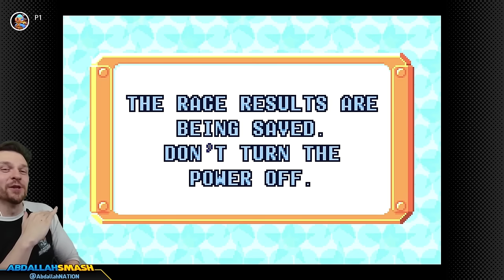Mario Kart Super Circuit - Full Game 100% Walkthrough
Abdallah plays Mario Kart Super Circuit on the Gameboy Advance, showcasing all cups and courses in 150cc to unlock all Extra Cups in 150cc!
Pick up the limited-edition, Mario Kart Inspired AbdallahSmash January Trading Card

00:00 Welcome & Thanks For Subscribing!
02:08 Peach Circuit - Mushroom Cup (150cc)
03:44 Shy Guy Beach - Mushroom Cup (150cc)
05:28 Riverside Park - Mushroom Cup (150cc)
07:37 Bowser Castle 1 - Mushroom Cup (150cc)
10:38 Mario Circuit - Flower Cup (150cc)
12:36 Boo Lake - Flower Cup (150cc)
14:47 Cheese Land - Flower Cup (150cc)
16:38 Bowser Castle 2 - Flower Cup (150cc)
20:13 Luigi Circuit - Lightning Cup (150cc)
22:23 Sky Garden - Lightning Cup (150cc)
24:25 Cheep-Cheep Island - Lightning Cup (150cc)
26:39 Sunset Wilds - Lightning Cup (150cc)
30:19 Snow Land - Star Cup (150cc)
32:34 Ribbon Road - Star Cup (150cc)
34:44 Yoshi Desert - Star Cup (150cc)
36:57 Bowser Castle 3 - Star Cup (150cc)
40:44 Lakeside Park - Special Cup (150cc)
42:58 Broken Pier - Special Cup (150cc)
45:02 Bowser Castle 4 - Special Cup (150cc)
47:54 Rainbow Road - Special Cup (150cc)
51:49 Mario Circuit 1 - Extra Mushroom Cup (150cc)
53:19 Donut Plains 1 - Extra Mushroom Cup (150cc)
55:10 Ghost Valley 1 - Extra Mushroom Cup (150cc)
56:42 Bowser Castle 1 - Extra Mushroom Cup (150cc)
59:59 Mario Circuit 2 - Extra Flower Cup (150cc)
1:01:54 Choco Island 1 - Extra Flower Cup (150cc)
1:03:24 Ghost Valley 2 - Extra Flower Cup (150cc)
1:05:02 Donut Plains 2 - Extra Flower Cup (150cc)
1:08:25 Bowser Castle 2 - Extra Lightning Cup (150cc)
1:10:47 Mario Circuit 3 - Extra Lightning Cup (150cc)
1:12:58 Koopa Beach 1 - Extra Lightning Cup (150cc)
1:14:32 Choco Island 2 - Extra Lightning Cup (150cc)
1:17:35 Vanilla Lake 1 - Extra Star Cup (150cc)
1:19:06 Bowser Castle 3 - Extra Star Cup (150cc)
1:21:18 Mario Circuit 4 - Extra Star Cup (150cc)
1:23:33 Donut Plains 3 - Extra Star Cup (150cc)
1:26:30 Koopa Beach 2 - Extra Special Cup (150cc)
1:28:03 Ghost Valley 3 - Extra Special Cup (150cc)
1:30:12 Vanilla Lake 2 - Extra Special Cup (150cc)
1:31:46 Rainbow Road - Extra Special Cup (150cc)
1:34:38 Mario Kart Super Circuit Credits
1:39:27 Thanks For Watching! 👍 If You Enjoyed It!